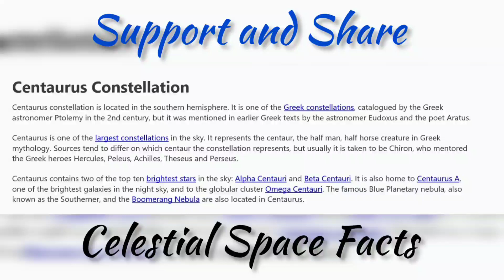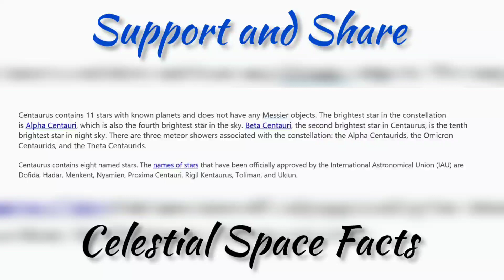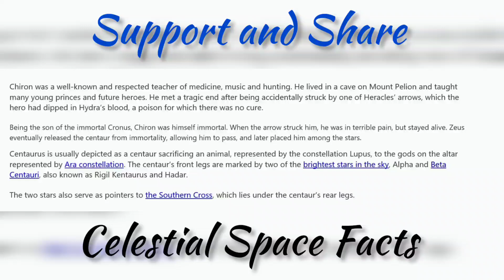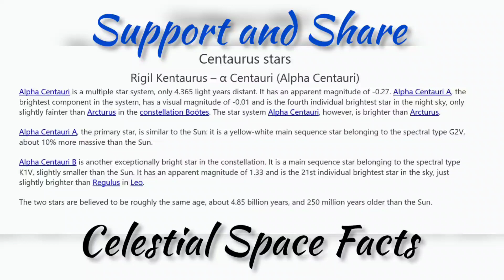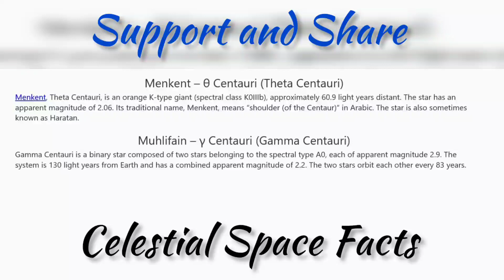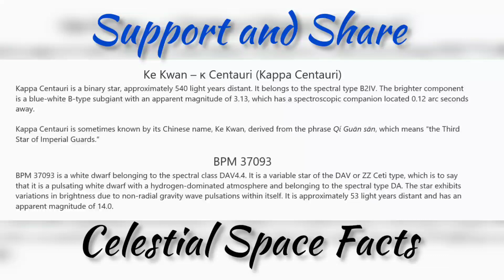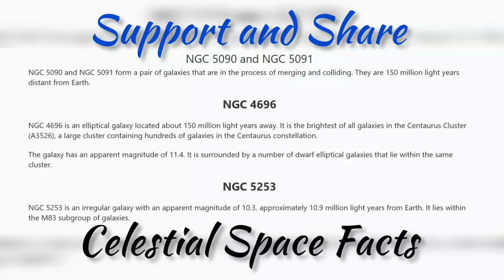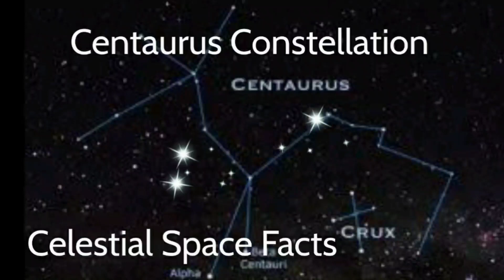Centaurus Constellation One of Largest Constellation in Sky Southern Hemisphere